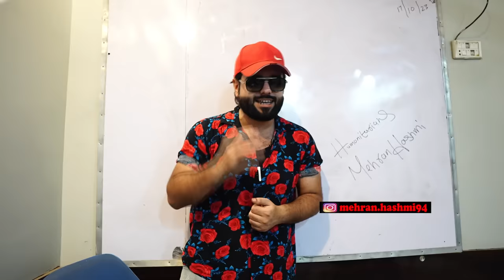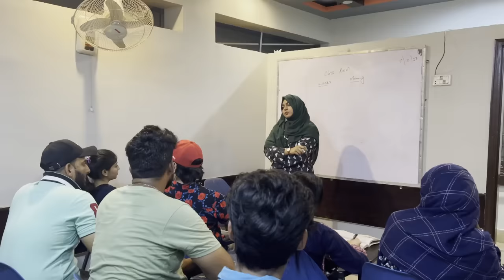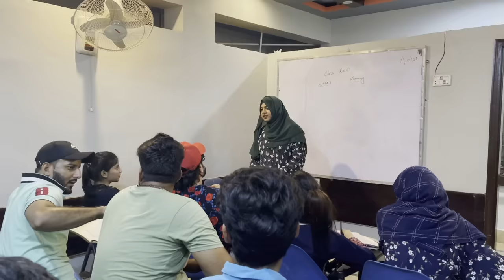Class Room Student Prank | Part 4 | Pranks In Pakistan | Humanitarians